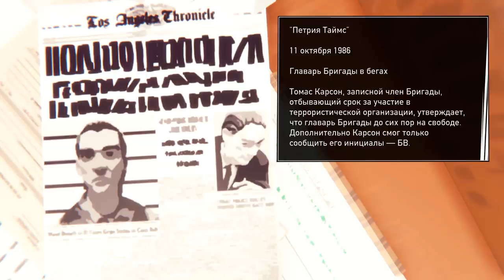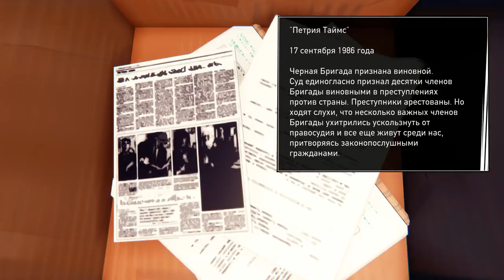АВТОСТОП ОПЯТЬ ПОПАЛ В ПЕРЕДРЯГУ Road 96